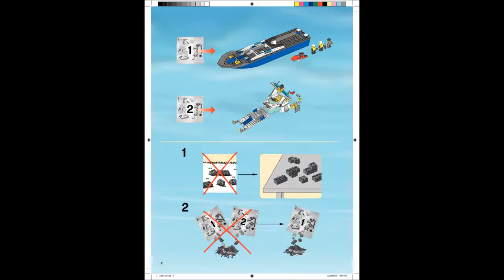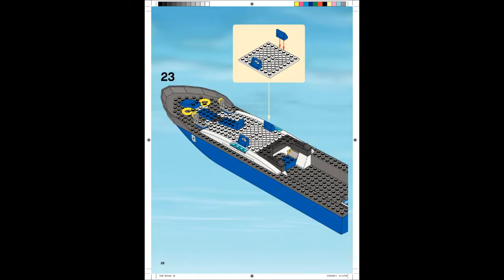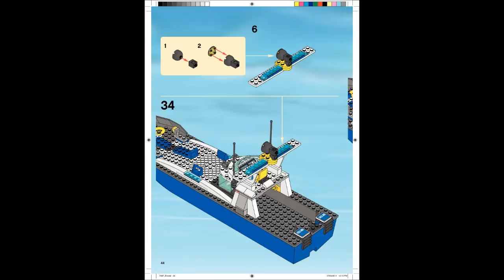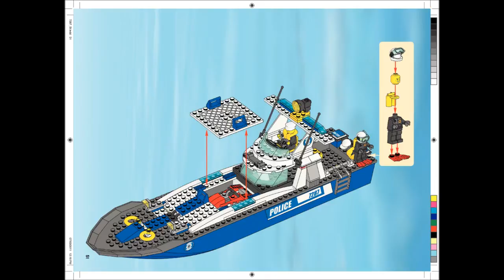LEGO 7287 Police Boat City Police (Instruction booklet)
Hi guys.
Thanks
LEGO Collector